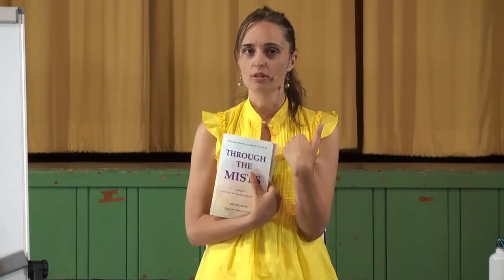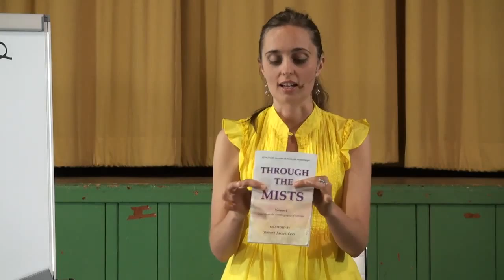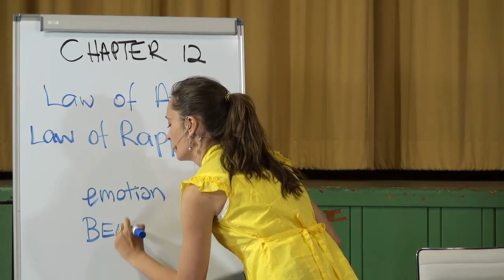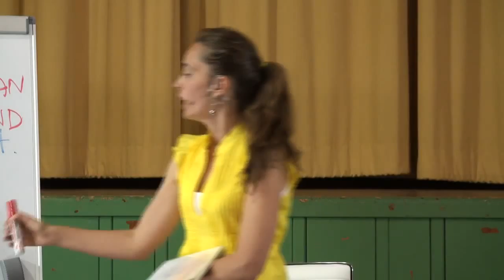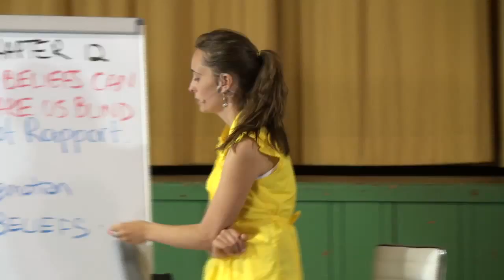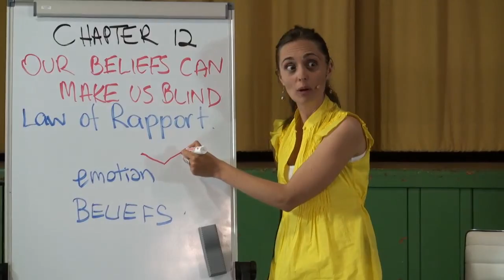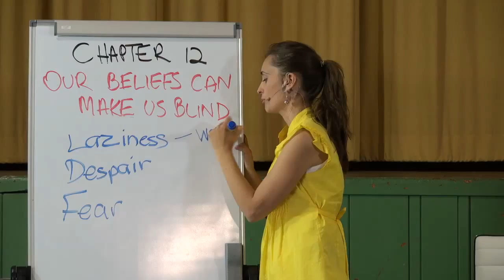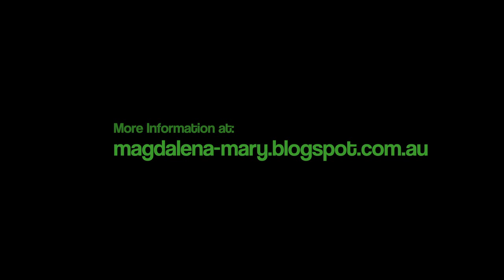20121010 Through The Mists - With Mary - Chapter 12 S1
Delivered in Wondai, Queensland, Australia on 10th October 2012.
Mary Magdalene leads a group discussion about chapter 12 (session 1) of the book "Through The Mists" by Robert James Lees.